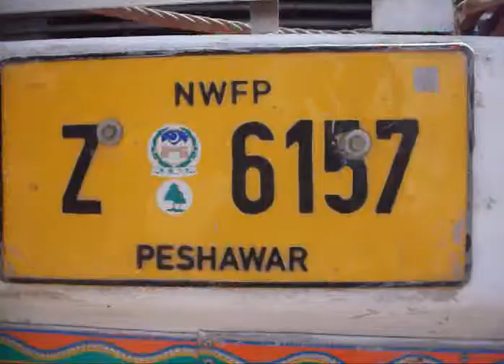NATO oil tenker recovered & 3 accused arrested by Jandanwala police by Ulfat Bukhari 30.5.11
Jandanwal District Klorekot police recovered NATO oil tanker and arrested 3 accused out of 8. (i.e. Safdar Hussain, Muhammad Ramzan and Munawar Hussain.  According to police (SHO Jandanwala Syed Mulazim Hussain Shah, an oil tanker  No. Peshawar Z- 6157 snatched by 8 accused at M. M. Alam road on gun point. In this oild tanker, 52 thousand letre jp8 oil for plane of Afghanistan.